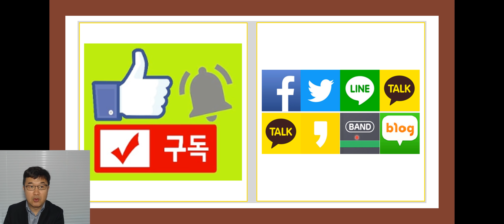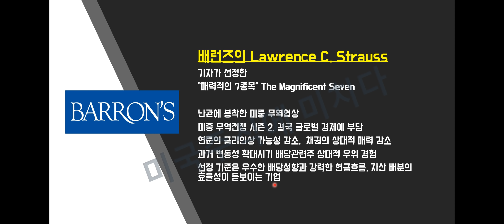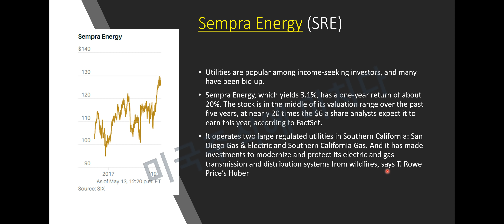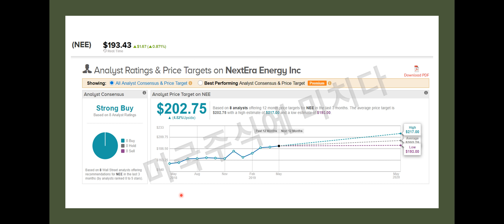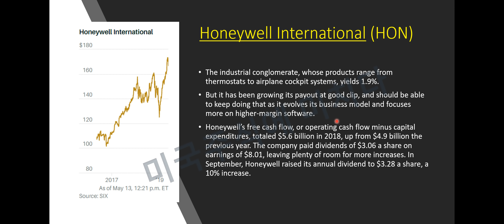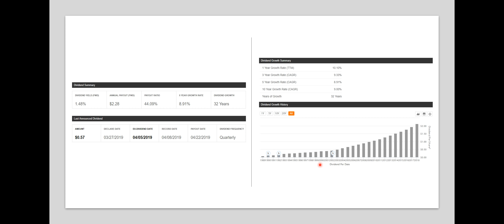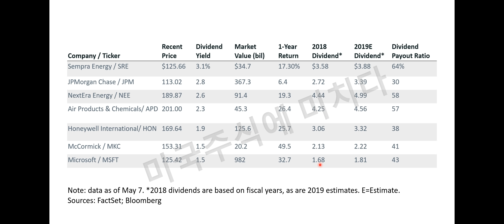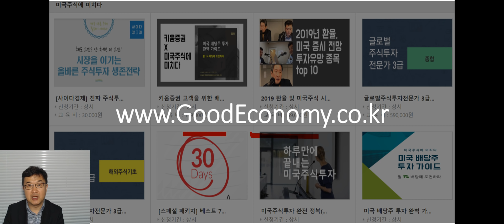미국배당투자 이야기, 미국배당주 투자 (3) 배런즈가 선정한 배당주 톱픽 7선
미국배당주 투자:  변동성 확대 대비해 배런즈가 선정한 배당주 톱픽 7선
배런즈에서 20년이상 근무한 베테랑 전문기자가 내노라하는 애널리스트 펀드매니저들과의 인터뷰를 통해서 7개 종목을 선정했습니다.
단순하게 배당수익률인 높은 기업이 아니라,  현금흐름, 배당인상가능성에 경영진의 능력까지 평가해서 선정했습니다. 지금은 배당수익률이 평균이하지만 앞으로 늘릴만 한 기업 같은 곳이 포함되어 있습니다.  보조 통계등도 같이 소개합니다.
홧팅입니다.
참,
오늘 강의 내용의 원문 기사 링크입니다.
오역이나 틀린 분석 있으면 댓글 달아주세요